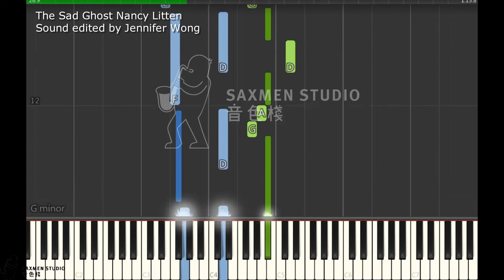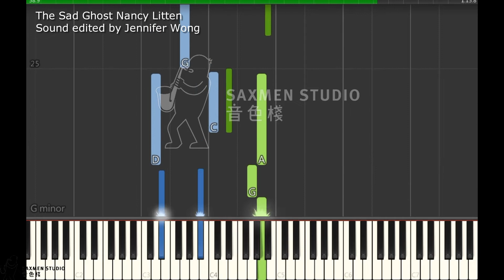2023-2024 ABRSM Piano Grade 3 B1 The Sad Ghost Nancy Litten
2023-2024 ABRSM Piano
Grade 3 B1
The Sad Ghost
Nancy Litten

Music Studio:
Saxmen Studio